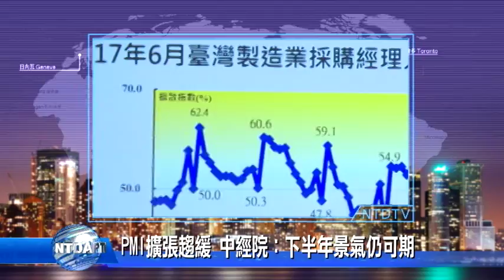20170704新唐人亞太電視 八點新聞 搶先看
◎前瞻條例抄襲前朝？綠委：是馬抄扁政策

◎PMI擴張趨緩 中經院：下半年景氣仍可期

◎川習才通完話北韓又射彈 川普速回2推文

◎香港記協示警：中資入侵 35％港媒染紅